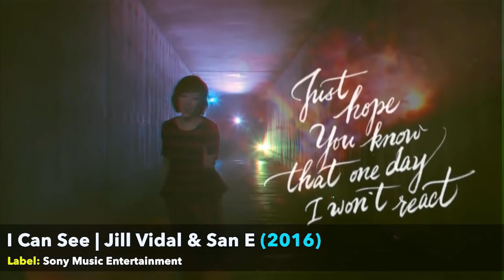Amazing K Pop Music Videos Under a 100,000 Views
Here are some amazing K Pop music videos with under a 100,000 views on YouTube!